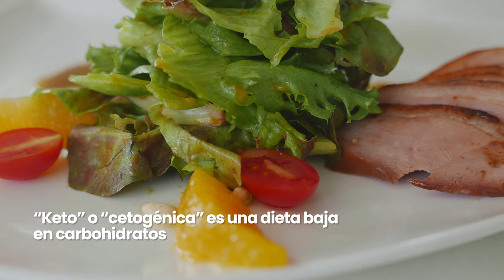¿Qué es keto? | MiSalud Al Punto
“Keto” o “cetogénica” es una dieta baja en carbohidratos donde obtienes más calorías de proteínas y grasas y menos de los carbohidrato